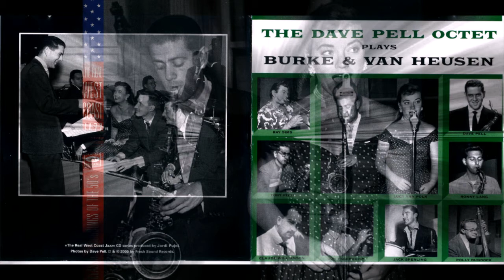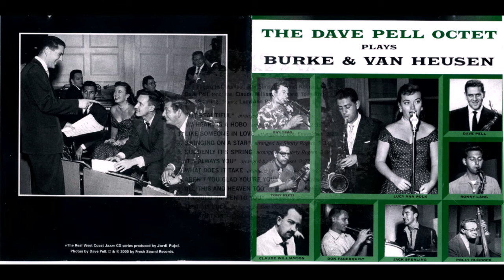Dave Pell Octet Plays Burke & Van Heusen 1953 (vinyl record)